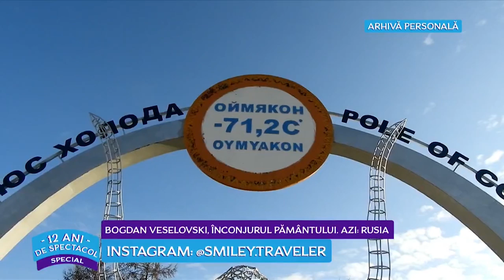Bogdan Veselovski, inconjurul Pamantului. Azi: Rusia